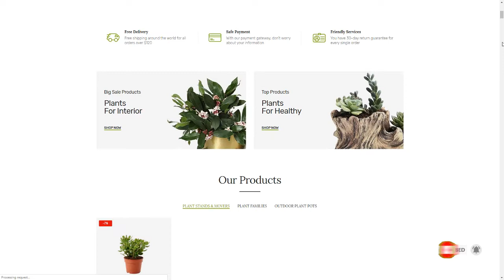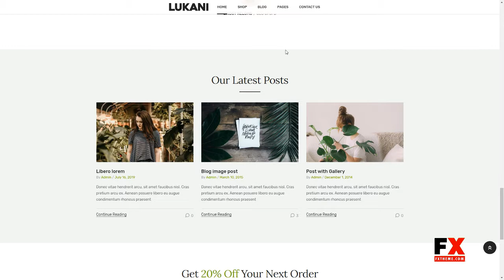Lukani - Plant Store Theme for WooCommerce WordPress Sullivan Tom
Compatible With Visual Composer 5.1.x, Visual Composer 4.12.x, Visual Composer 4.11.x, WooCommerce 3.6.x, WooCommerce 3.5.x, WooCommerce 3.4.x, WooCommerce 3.3.x, WPML, Bootstrap 4.x

 Columns 4+

 Layout Responsive

 Tags clean, elegant, flower, garden, garden theme, Indoor Plant, interior, plant, plant store theme, responsive, responsive plant store theme, simple, tree, woocommerce theme